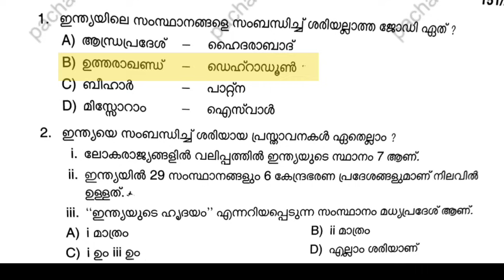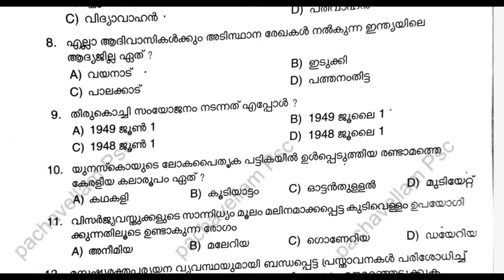LGS 2024 ANSWER KEY | LGS Stage-1 Exam |Today Lgs exam answer key